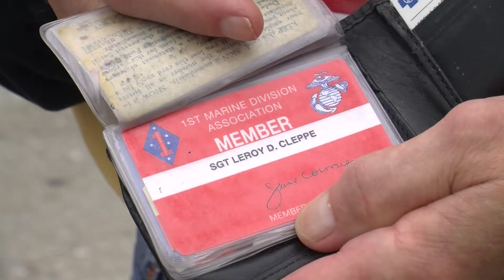Honor Flight: Band of Brothers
A Band of Brothers crossed the vast ocean to fight on foreign soil many years ago.
Two Korean War Veterans, who are also Brothers in law, go on a trip of a lifetime to Washington D.C., where old memories and emotions come to the surface at the Korean War Memorial.